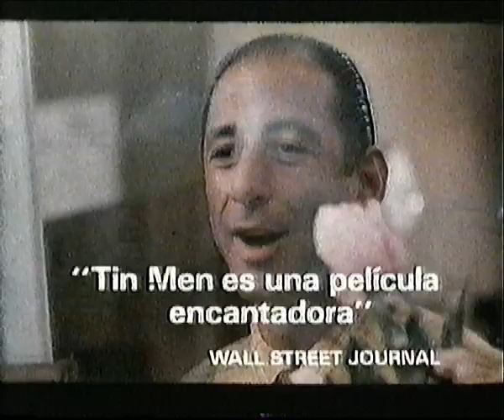Trailer - Tin Men, Dos Estafadores y una Mujer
Trailer de "Tin Men, Dos Estafadores y una Mujer" incluido en la edicion videoclub de "Tres Hombres y un Bebe"